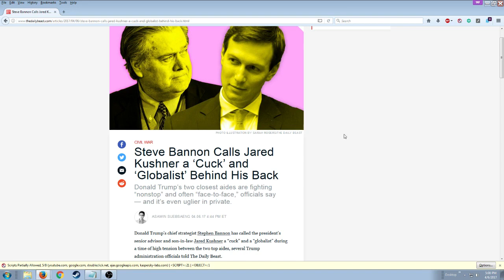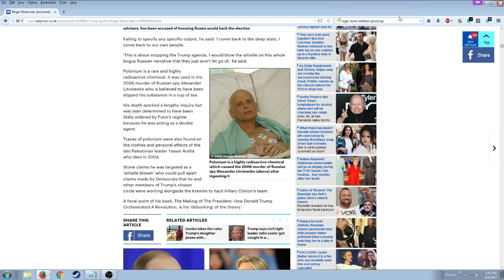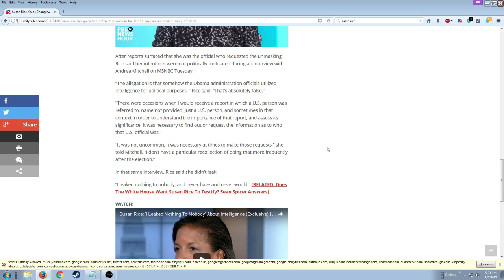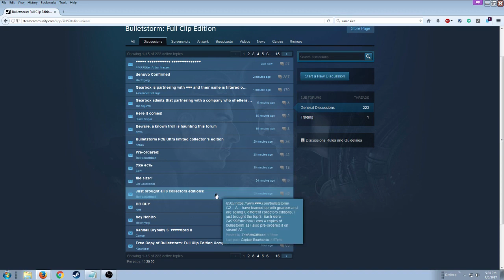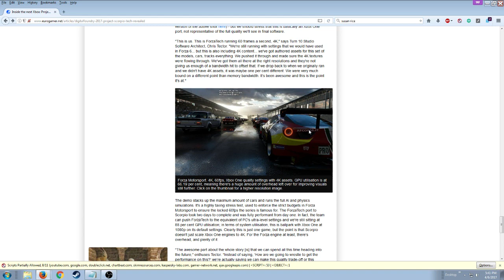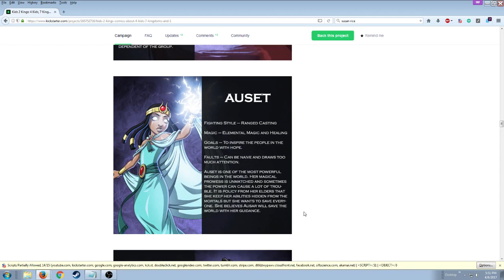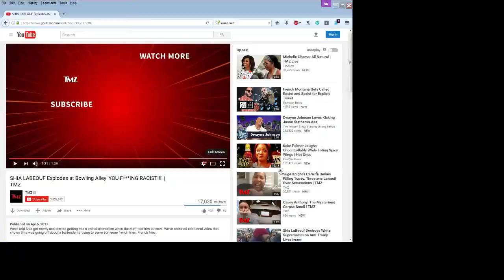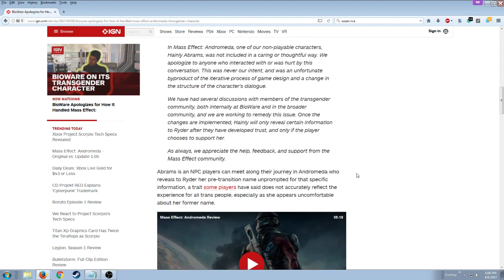Mister Metokur - Metocast The Current Week 4-3 [ 2017-04-07 ]